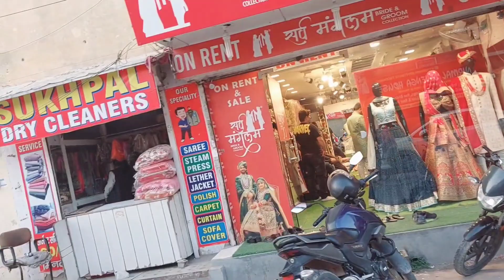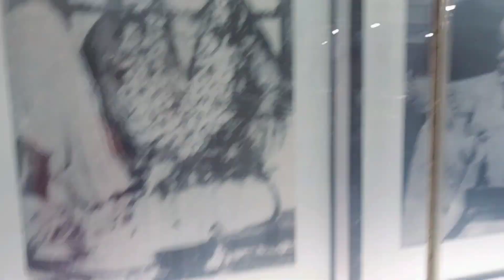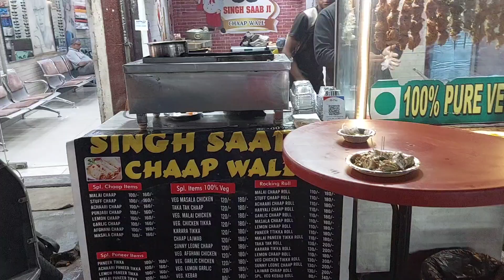sai baba mandir sector 7 Rohini delhi ll sector 7 market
beautiful saibaba Temple in Rohini Sector 7 Delhi.all 24 hours open near Rohini sector 7 market